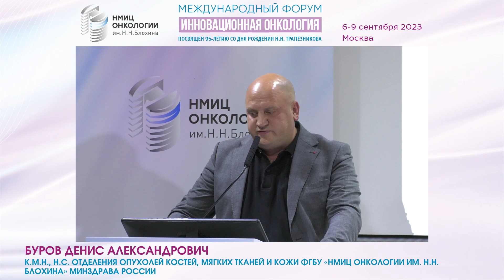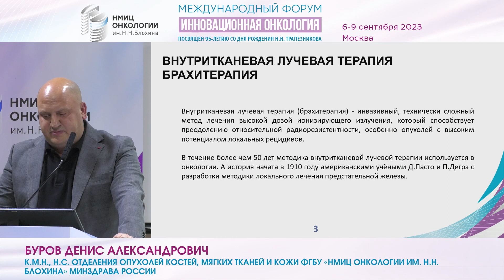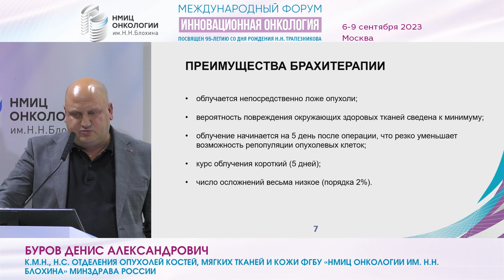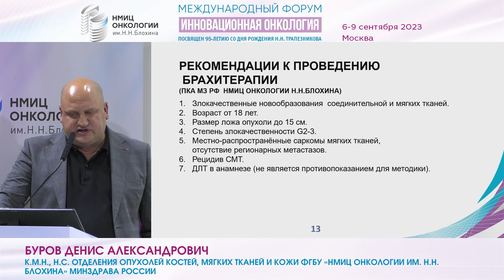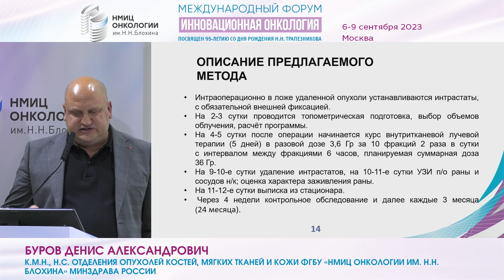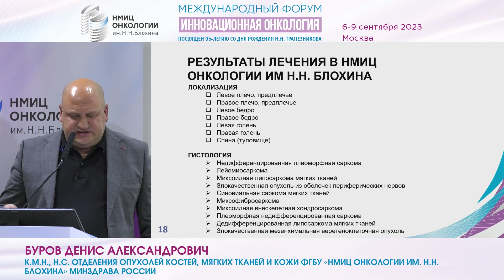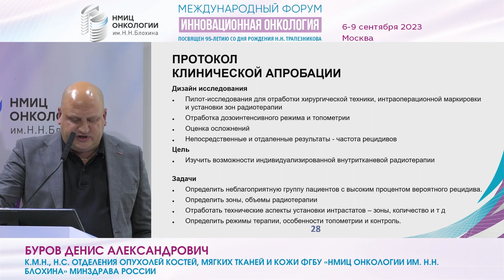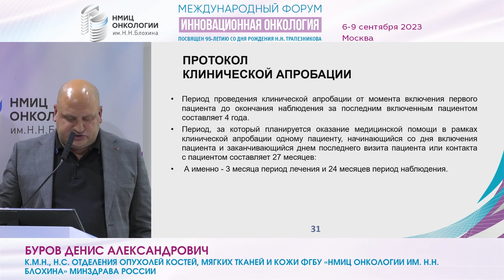Брахитерапия: новое или давно забытое старое?_Буров Д.А.